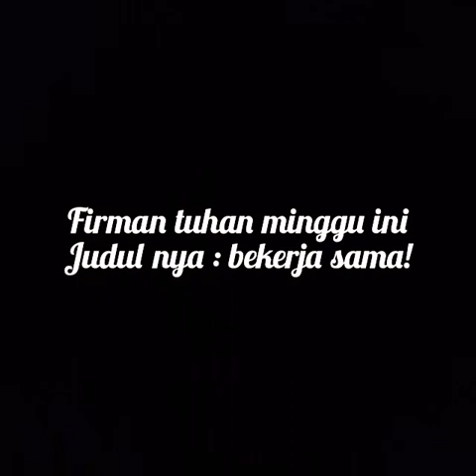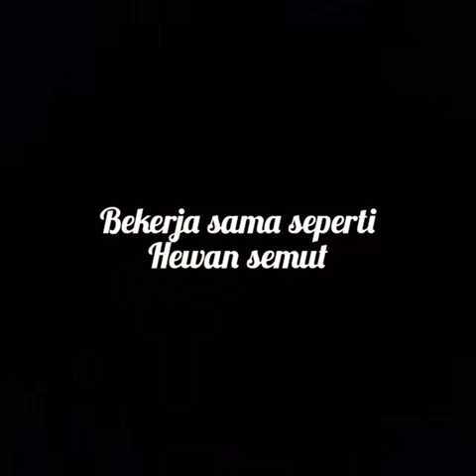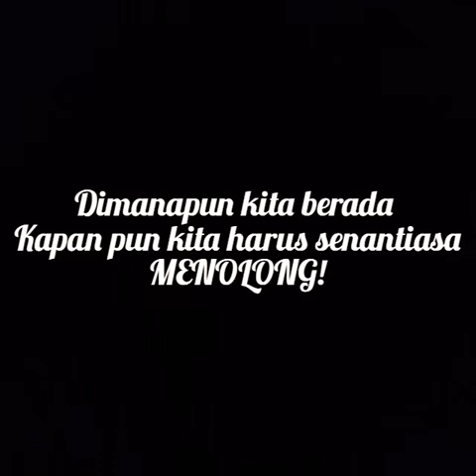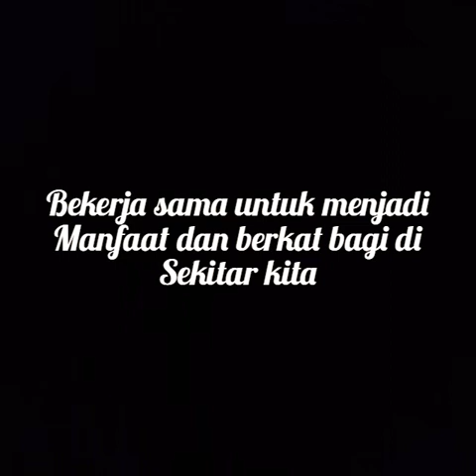Firman Tuhan SHBC Kids 31 Mei 2020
Selamat hari minggu adik-adik yang terkasih dalam Tuhan! Yuk dengarkan Firman Tuhan hari ini. Tuhan Yesus berkati